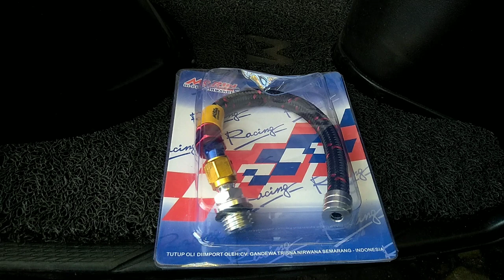SELANG OLI MORIN MODEL SERAT DI MIO SPORTY - HARGA TURUN DRASTIS‼️